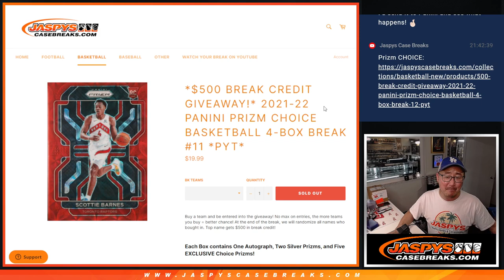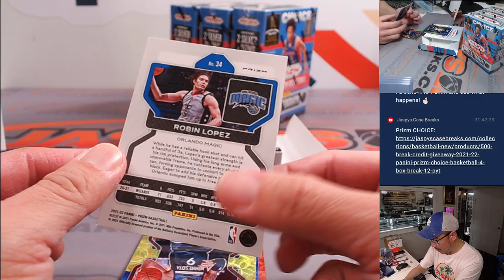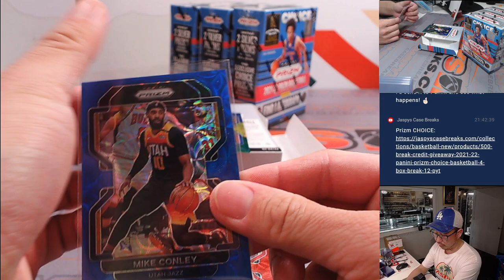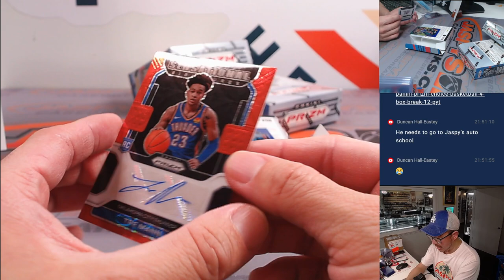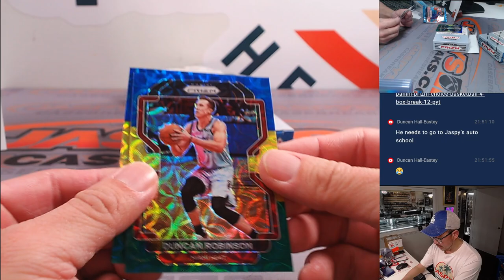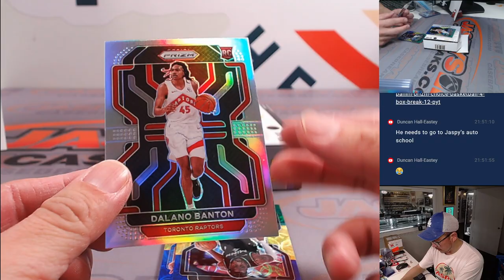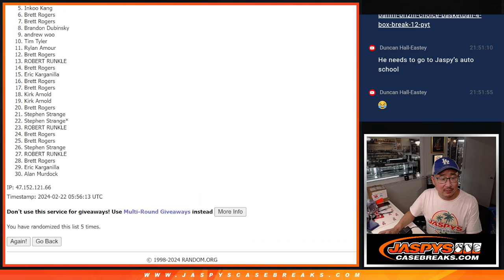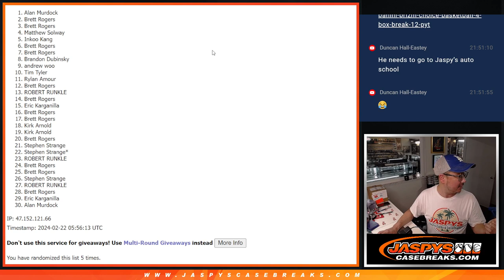W, 02/21/24 - 2021-22 PANINI PRIZM CHOICE BASKETBALL 4-BOX BREAK #11 *PYT*